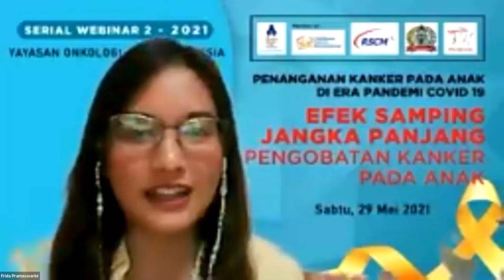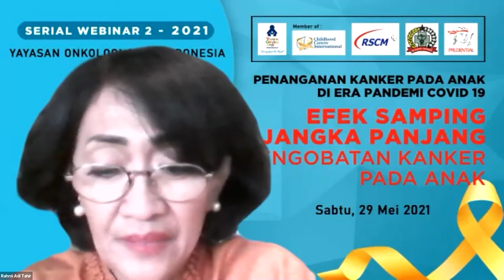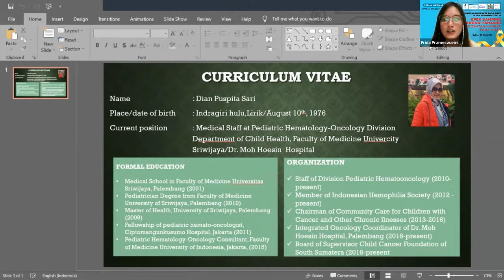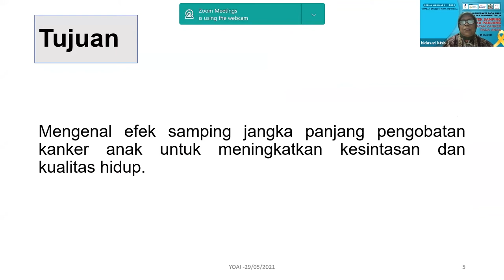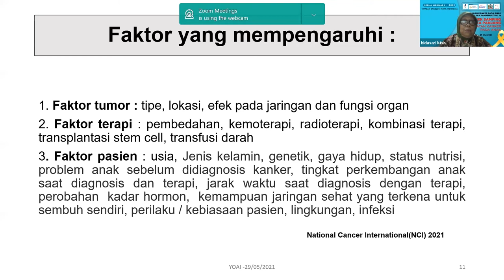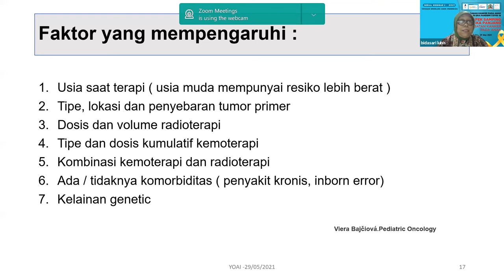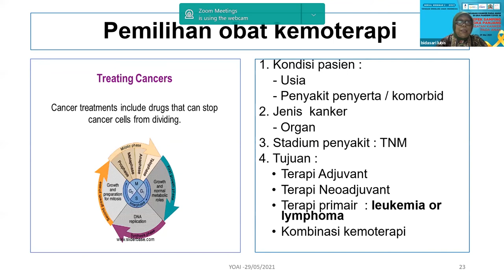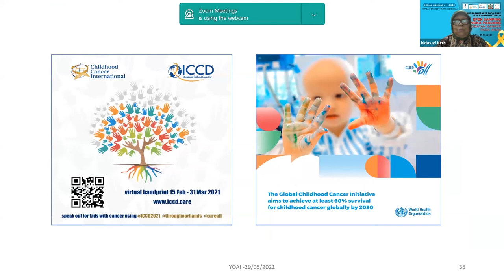Serial Webinar YOAI 2 : Efek Samping Jangka Panjang Pengobatan Kanker Pada Anak (Part 1)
Serial Webinar YOAI 2 : Efek Samping Jangka Panjang Pengobatan Kanker Pada Anak pada 29 Mei 2021  (Prof Bidasari Lubis)